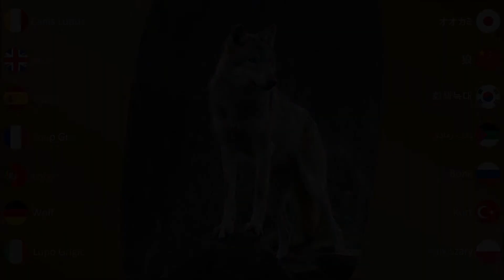Animal Sounds: Wolf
Wolf or Grey Wolf or Timber Wolf (Canis Lupus)